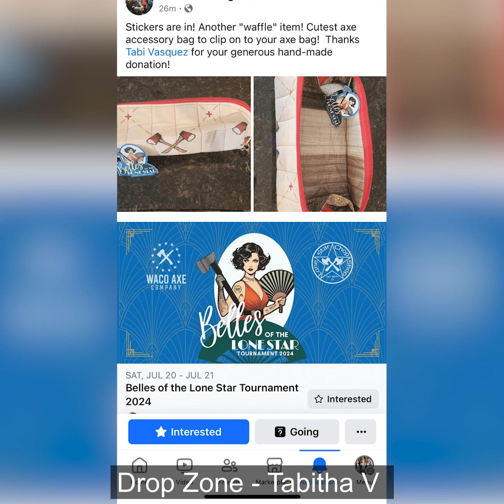July 2024 - ByAnnie Photo Contest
We had 64 submissions last month! See them all in this video.

Click through the time stamps to see the winners:

0:17 Honorable Mention — David
4:25 Honorable Mention — Nicole M
5:23 Top Voted — Nancy H
6:03 Storyteller Award — Tracy R
6:35 Honorable Mention — Natasha F

Remember that you can learn more about any of the projects you see by going

Use the Gallery/Filter to search for names, bags, and fabric lines!